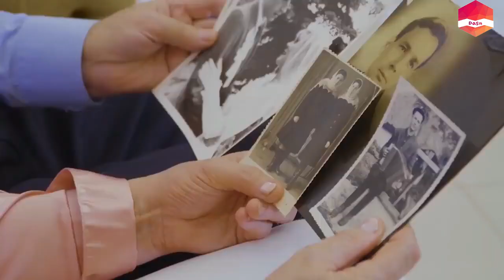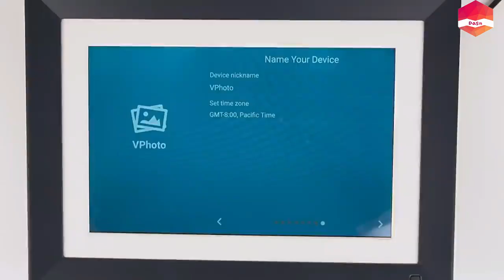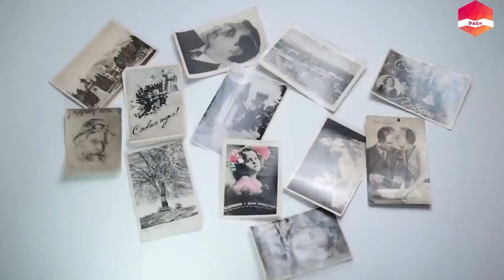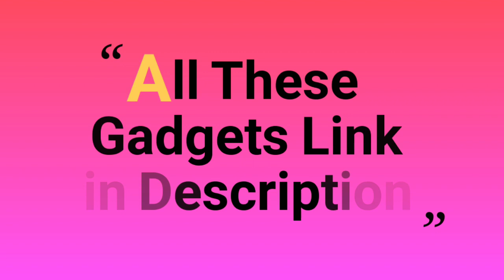Electronic Cleaning Air Blower for Camera and Lens, Laptop & Other Gadgets 📸💻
in this video, you will know some cool gadgets that help in your daily life, & make your life very easy like oil frying gadgets, photo frame digital, etc
Nitecore BlowerBaby Electronic Cleaning Air Blower for Camera and Lens, Wind Speed of 70km/h, Built-in 1500mAh Battery, with Camera Cleaning Pen and CMOS Cleaning Filter
Hello

1) Nitecore BlowerBaby Electronic Cleaning Air Blower for Camera and Lens, Wind Speed of 70km/h
► Electronic digital picture frame (ET-IH006)
► Reusable coffee capsules
► Retractable Bamboo Bath Tray
► Oil Bottle With Silicone Brush For Cooking

which means that if you buy any of the links to this product,